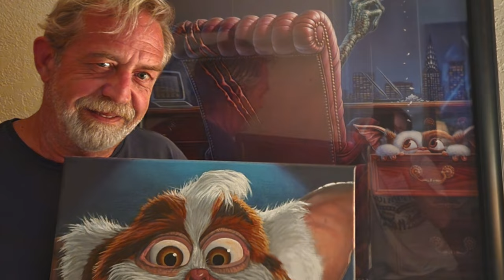In Memoriam: Mark Dodson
This video is a tribute to the voice actor Mark Dodson, known for providing the voice for Salacious B. Crumb.